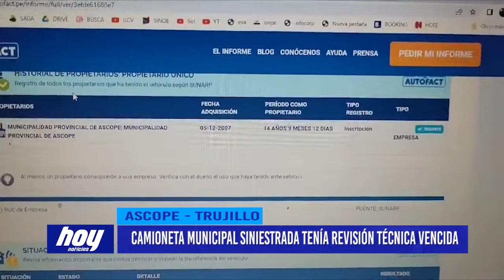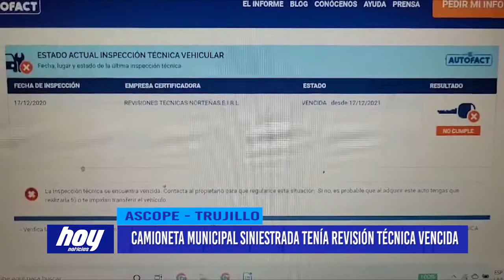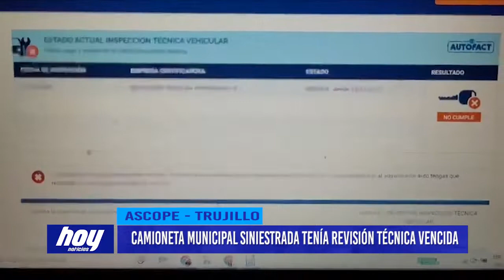Camioneta municipal siniestrada tenía revisión técnica vencida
En la provincia de Ascope luego de varios reclamos de pobladores por los operativos de la gerencia de transporte del lugar, el consejero de la provincia de Ascope Greco Quiroz investigó a fondo lo que viene ocurriendo en el lugar y encontró información inesperada sobre la camioneta municipal que se despistó el pasado 6 de setiembre donde falleció un trabajador municipal. El vehículo tenía revisión técnica vencida desde 2021.

Tras una inesperada investigación se verificó cual era la situación de esta unidad, la cual fue siniestrada el cinco de setiembre en la provincia de Ascope en la región La Libertad, donde perdió la vida un inspector de tránsito tras el despiste de esta camioneta en plena carretera de Ascope a Cépeda.

El joven identificado como Juan Diego Chuan falleció en este accidente que conmocionó a toda la población casagrandina pues el trabajador municipal era muy querido por ser solidario con los moradores. Luego de una exhaustiva investigación, el consejero de la provincia de Ascope, Greco Quiroz, dio información detallada sobre una investigación donde constató que la unidad de placa egn111 de la municipalidad provincial de Ascope hace poco siniestrada donde falleció el trabajador municipal, no contaba con revisión técnica vigente desde diciembre del 2021 sin embargo venia circulando para sorpresa de muchos.

Recordemos que este accidente también dejó a dos personas heridas quienes fueron trasladadas a un nosocomio de la ciudad de Trujillo. El consejero Greco Quiroz pide a la fiscal inicie con la investigación penal correspondiente, tras la información conseguida.